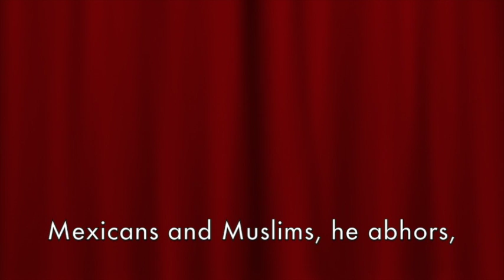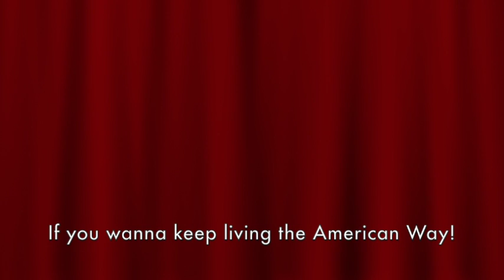The Ballad of Daryl Metcalfe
A ditty in honor of one of Pennsyltucky's greatest assets.

As heard on "Radio 9 With Jay Thurber," 12 to 3 p.m. Saturdays